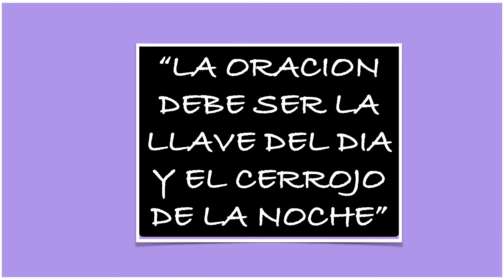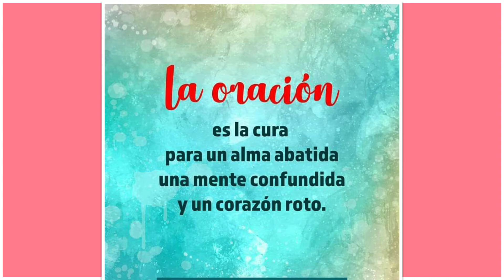ORAR ORAR ORAR. PENSAMIENTOS Y FRASES SOBRE LA ORACION PARTE 1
LOS PENSAMIENTOS Y FRASES CELEBRES, SON COMO UN DESPERTAR ANTE CIERTOS TEMAS. QUISE EN ESTE CANAL DE: ORAR ORAR ORAR. INCLUIR ESTA SERIE DE PENSAMIENTOS Y FRASES  , LA IMPORTANCIA DE LA ORACION Y ACERCARNOS MAS INTENSAMENTE A NUESTRO SEÑOR!   DIOS TE BENDIGA!